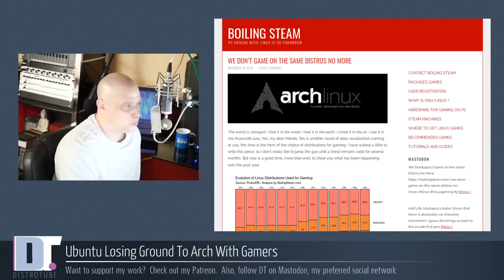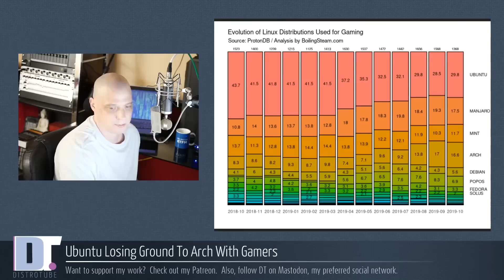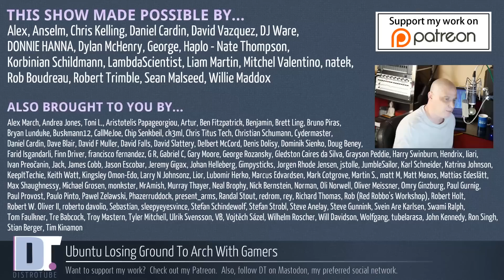Is Arch The New Ubuntu?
Is Ubuntu starting to lose mind share?  It appears to be the case.  And which Linux distro is gaining popularity due to Ubuntu's waning momentum?   Arch, of course!